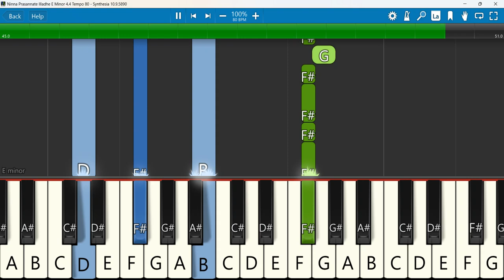Ninna Prasannate Illadhe Keyboard Notes E Minor 4 4 Tempo 80 | Philip Babu | Kannada Songs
Ninna Prasannate Illadhe Kannada Christian Songs
 Keyboard Notes